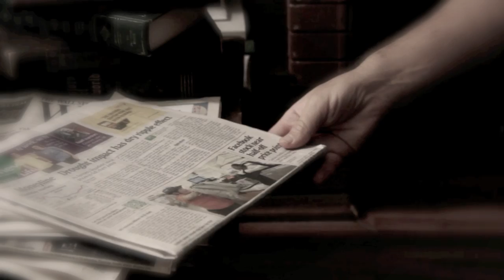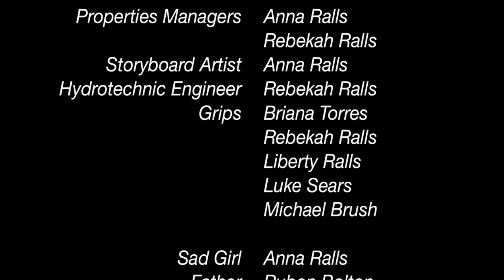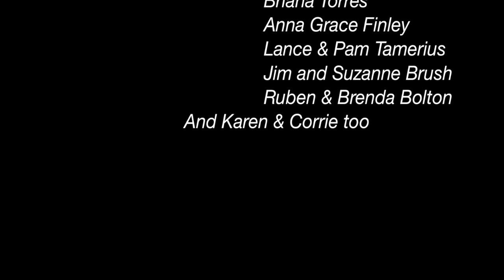Balloon Short Film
A simple act of kindness and a red balloon start a damaged family on the road to recovery.

Created by Soli Deo Gloria films

All video and music original.